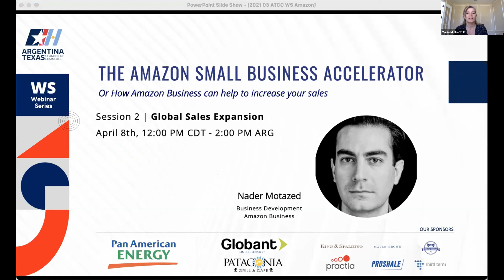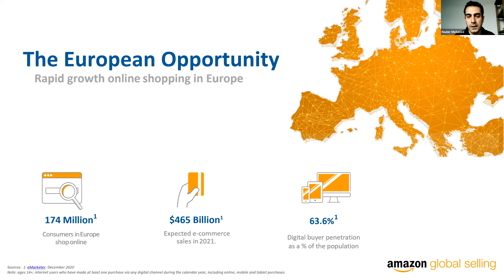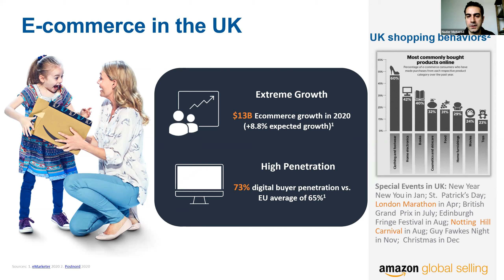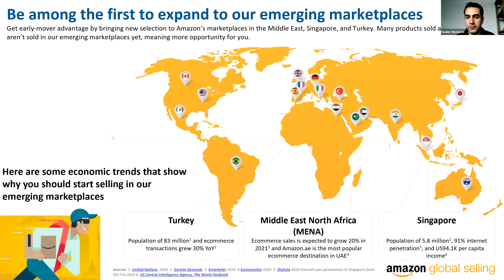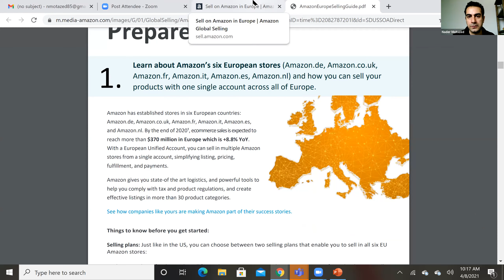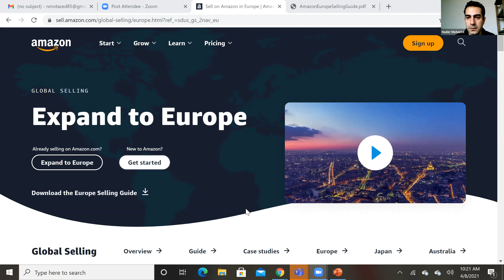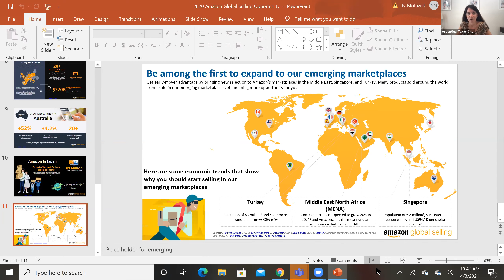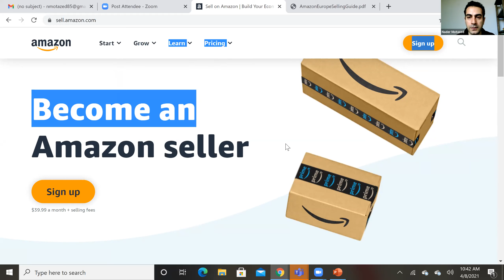Webinar Series - The Amazon Small Business Accelerator 2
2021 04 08 Webinar Amazon 2
Nader Motazed